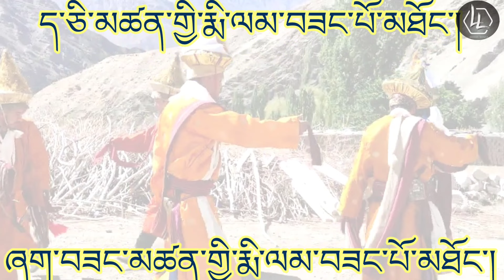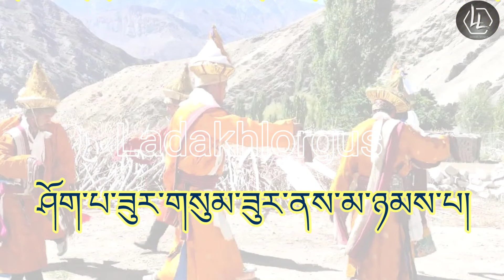མདའ་དར་གྱི་གླུ། || Dadar lhu || Ladakhi Marriage Song with lyrics || SING TOGETHER & LEARN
A beautiful and important marriage song of Ladakh, dadar lhu
མདའ་དར་གྱི་གླུ།

ཨོཾ་བཀྲ་ཤིས་པར་གྱུར་ཅིག
 བཀྲ་ཤིས་བདེ་ལེགས་དང་ལྡན་པར་གྱུར་ཅིག
ད་ཅི་མཚན་གྱི་རྨི་ལམ་བཟང་པོ་མཐོང་།
ཞག་བཟང་མཚན་གྱི་རྨི་ལམ་བཟང་པོ་མཐོང་།
ཕུ་ཡ་གི་རུ་གངས་རི་ཆགས་པ་མཐོང་།

གངས་རིའི་ཐོག་ཏུ་སེང་ཆེན་འགྱིང་བ་མཐོང་།
སེང་ཆེན་ཐོག་ཏུ་གཡུ་རལ་རྒྱས་པ་མཐོང་།
མདོ་མ་གི་རུ་གཡུ་མཚོ་འཁྱིལ་བ་མཐོང་།
གཡུ་མཚོའི་ཐོག་ཏུ་ཉ་མོ་ལྡིང་བ་མཐོང་།

ཉ་མོའི་ཐོག་ཏུ་ཤོག་རྩལ་བསྐྱངས་པ་མཐོང་།
ཤོག་རྩལ་ཐོག་ཏུ་འཁྱག་རོམ་ཆགས་པ་མཐོང་།
འཁྱག་རོམ་ཐོག་ཏུ་ས་རྡོ་ཆགས་པ་མཐོང་།
ས་རྡོའི་ཐོག་ཏུ་མ་ཞིང་ཆགས་པ་མཐོ

མ་ཞིང་ཐོག་དུ་བྲུ་སྣ་སྨིན་པ་མཐོང་།
བྲུ་སྣའི་ཐོག་དུ་བརྒྱ་བང་གང་བ་མཐོང་།
བརྒྱ་བང་ཐོག་དུ་བྲེ་ཁ་བཙུགས་པ་མཐོང་།
བྲེ་ཁའི་ཐོག་དུ་མདའ་དར་བླངས་པ་མཐོང་།

མདའ་མོའི་ལྟོང་ཁ་ལྟོང་ནས་མ་ཉམས་པ།
ཁ་བཏགས་དཀར་པོ་དྲི་མ་མ་ཕོག་པར།
དངུལ་དཀར་མེ་ལོང་ལྕགས་གཡའ་མ་འཁོར་བ།
ཤོག་པ་ཟུར་གསུམ་ཟུར་ནས་མ་ཉམས་པ།

གཡང་དཀར་མོང་ལོའི་གཡང་ནས་མ་ཤོར་བ།
མདེའུ་ཟུར་གསུམ་ཟུར་ནས་མ་ཉམས་པ།
གཞན་དང་གཞན་གྱི་ལག་དུ་གཏད་དོགས་མེད།
ཕ་མ་བཟང་པོའི་བུའི་ཕྱག་ཏུ་ཕུལ།

bagston lhu with lyrics